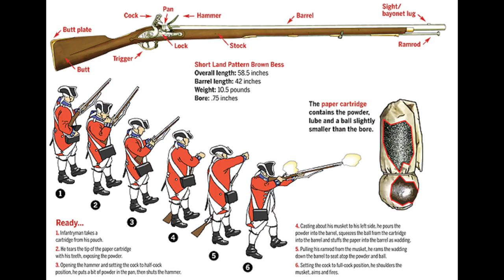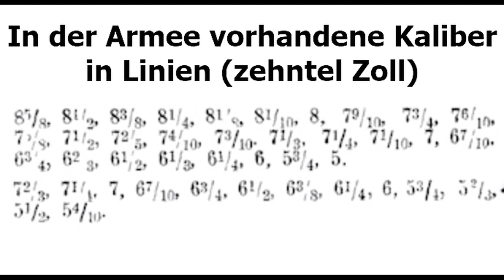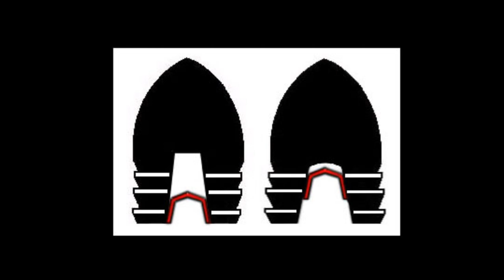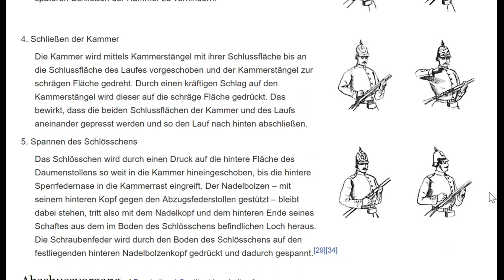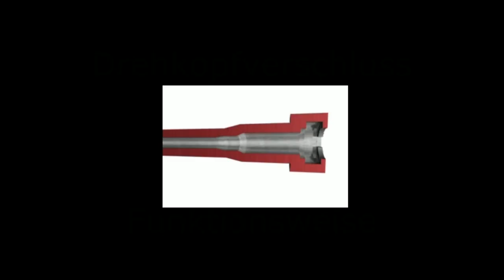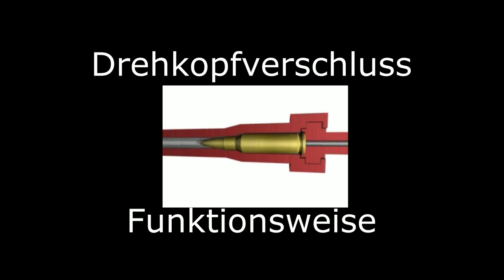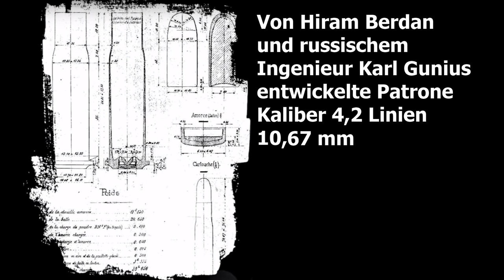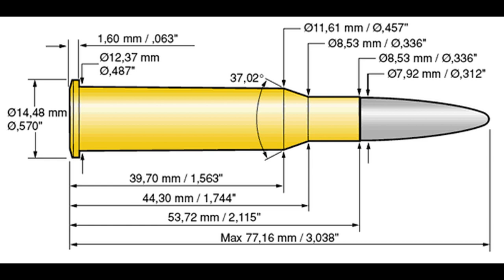Gewehr für die russische Armee im XIX. Jahrhundert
Geschichte der Auswahl des Gewehres für die russische Armee im XIX. Jahrhundert. Wenn Euch diese Geschichte gefallen hat und Ihr noch weitere Videos dieser Art haben wollte, bitte das Video entsprechend bewerten, kommentieren und überall verbreiten.